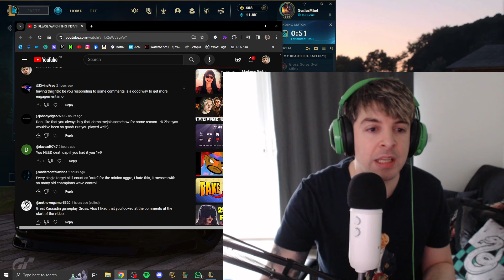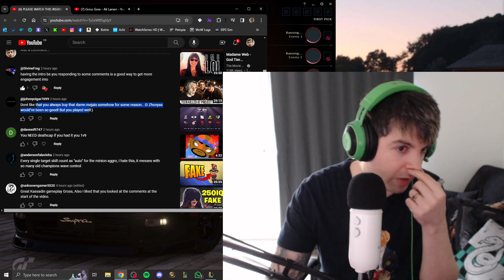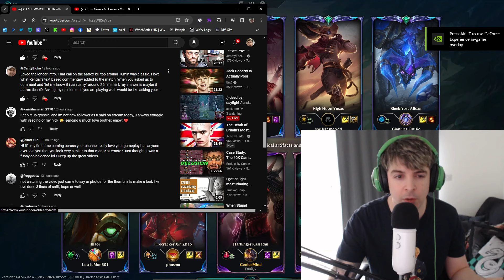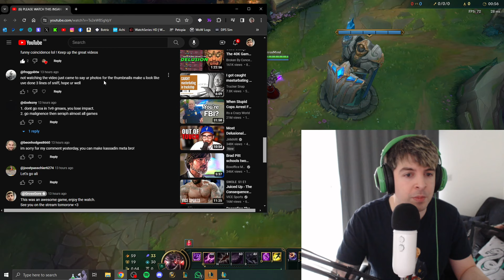I WENT GODLIKE ON KASSADIN! [Day 62/365]